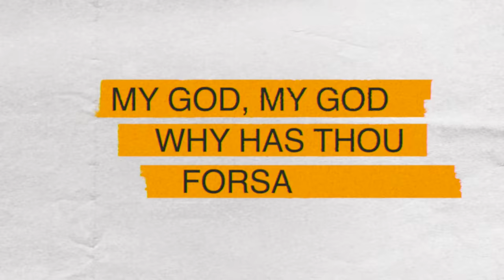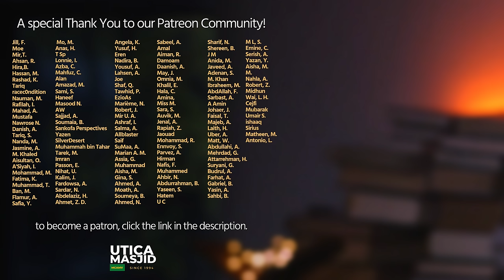Christian Pastor Guided Me To Islam